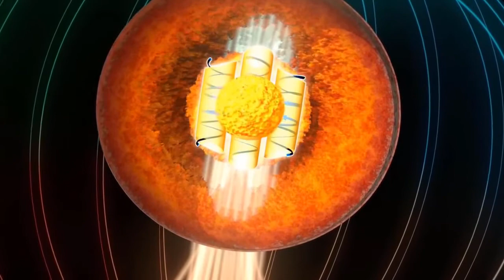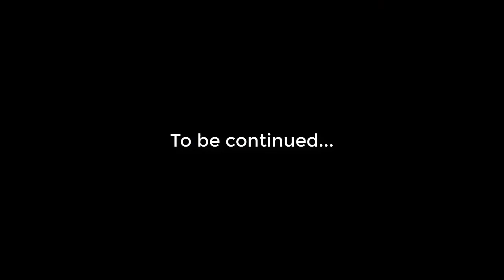The Adam And Eve Story by Chan Thomas (Part 2: The Great Floods)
Book: The Adam And Eve Story: The History of Cataclysms
Author: Chan Thomas

Book censored by the CIA for national security reasons.
Declassified in Part - Sanitized Copy Approved for Release 2013/06/24

Summary:
Author has come forth with proof of cataclysms, which are worldwide supersonic inundations such as Noah's flood. They were discovered by great men such as Andre DeLuc, Baron Georges Cuvier and Guy de Dolomieu, and have remained unsolved mysteries ever since. Now the author takes you through thrilling solutions of finding the process of cataclysms, their timetable, and the derivation of trigger, a 20-year search. Truly, CATACLYSMS LEAVE NO ONE UNTOUCHED! He describes the next cataclysm in awesome detail plus the deterioration of civilization and the escalation of crime before the next cataclysm. It just so happens that the author's scientific prediction of the next cataclysm agrees with clairvoyants Nostradamus', Cayce's, and Scallion's predictions. Never before have facts been presented in such a spine-tingling, inspiring fashion; and never have so many secrets been unlocked in one book. This is the most stirring subject, written in the most intriguing, engrossing, and exciting style ever. You will remember this exceptional book for years!